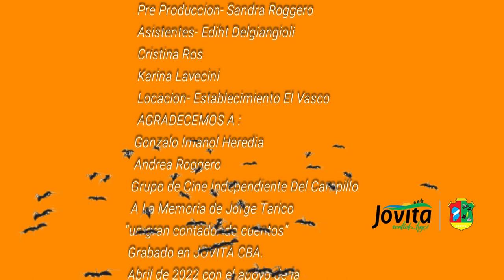CAMINO DE HORMIGAS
CAMINO DE HORMIGAS corto grabado en 2022 en Jovita para participar en el festival de Hacelo Corto.